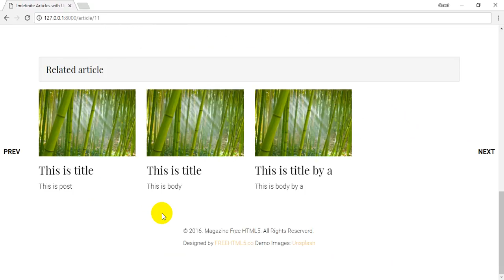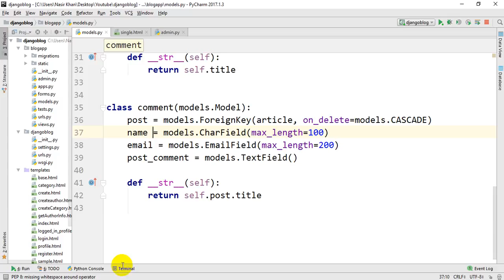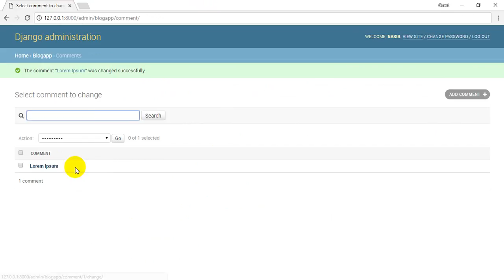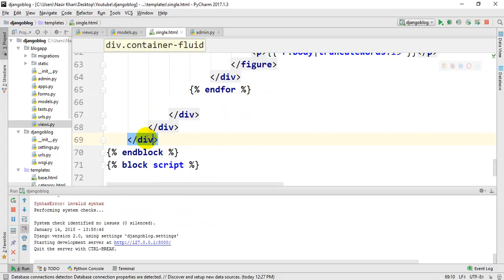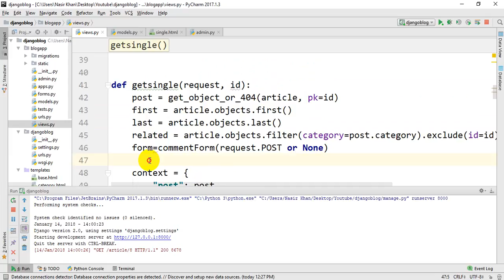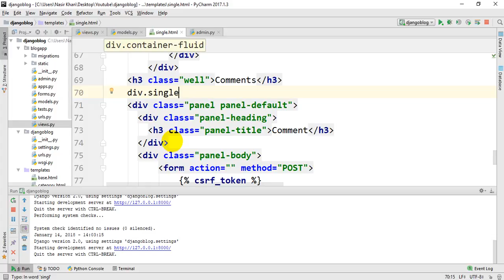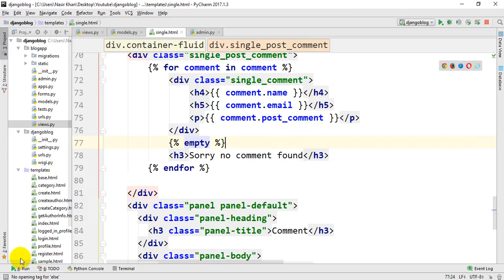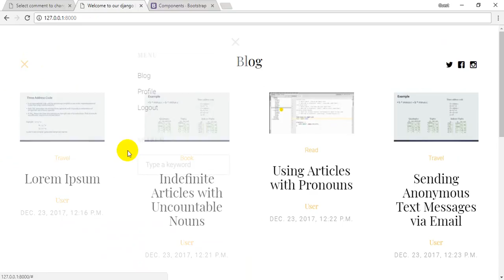Blog in Python/Django || Bangla tutorial part-20 (Comment)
Welcome to Django Bangla tutorial. This is the 20th part of our blog app. In this part of our tutorial, we will see how to create a comment template and comment on a single post. We also see how to show comment based on the different post.